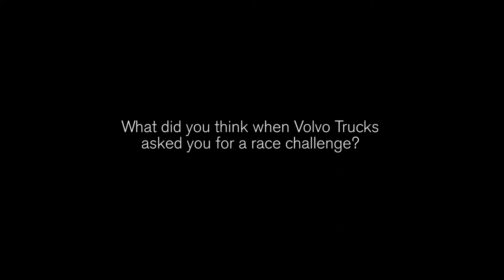Interview - Christian von Koenigsegg founder and CEO of Koenigesegg | AutoMotoTV